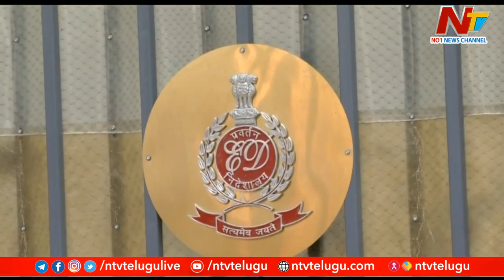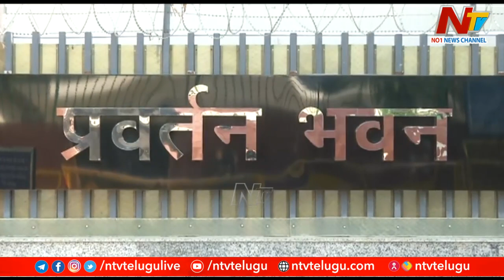Delhi Liquor Scam: లిక్కర్ స్కాం కేసులో కీలక పరిణామం l NTV